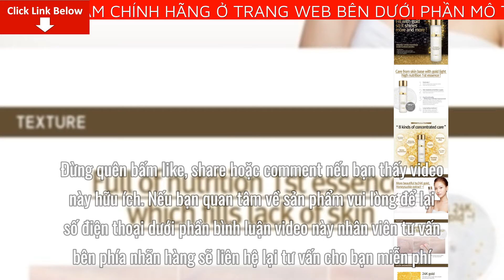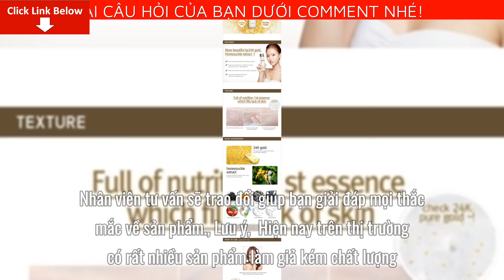Review Secret Key 24K Gold Premium First Essence ​Giá Bao Nhiêu? Mua Ở Đâu? có tốt không?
Bài viết ngày hôm nay mình sẽ Review Secret Key 24K Gold Premium First Essence ​Giá Bao Nhiêu? Mua Ở Đâu? có tốt không? Nếu bạn quan tâm về sản phẩm vui lòng để lại số điện thoại dưới phần bình luận video này nhân viên tư vấn bên phía nhãn hàng sẽ liên hệ lại tư vấn cho bạn miễn phí
Tinh chất phục hồi dưỡng trắng da làm mờ vết thâm Secret Key 24K Gold Premium First Essence  giúp cung cấp các dưỡng chất cần thiết cho da, mang đến cho bạn làn da trắng sáng và mịn màng.

Ngoài những tính năng vốn có ở Secret Key Starting Treament Essence, Secret Key 24k Gold Premium First Essence chứa những tinh chất vàng 24k, caviar (trứng cá hồi) và thêm nhiều dưỡng chất giúp tái tạo, phục hồi và trẻ hoá lại làn da, giúp thay thế da chết bằng một làn da mượt và căng mịn hơn.

Sản phẩm không chứa cồn, Parabens, phẩm màu, hương liệu, Mineral Oils, và các chất độc hại. Ngoài ra Secret Key 24k Gold Premium First Essence còn chứa các thành phần thiên nhiên như:

Chiết xuất honeysuckle vừa giúp cấp nước cho da, vừa giúp làm sạch da, thông thoáng lỗ chân lông.
Chiết xuất sữa ong chúa, Collagen và EGF giúp tái tạo, phục hồi, làm đầy nếp nhăn trên da.
Sodium Hyaluronat có tác dụng giữ ẩm từ sâu bên trong da.
Tinh chất nho và cà chua giúp da trắng sáng mịn màng, mờ thâm nám.